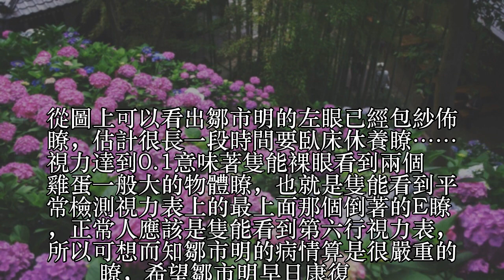鄒市明眼病結果出爐，視力檢查結果讓所有人嚇到瞭